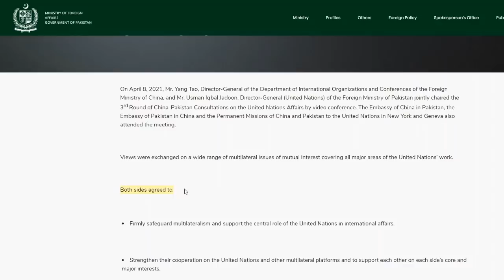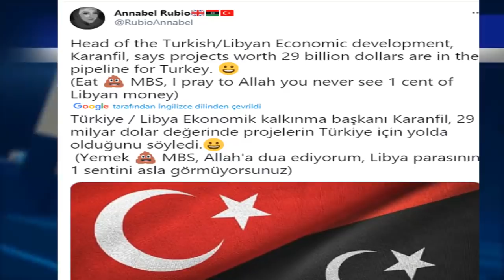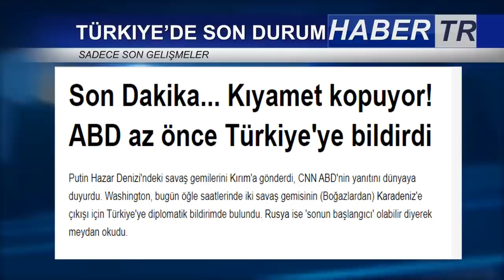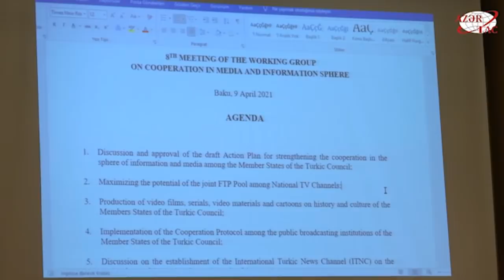PANTSİR DEVRİLDİ !! TÜRK VE NATO UÇAKLARI KARADENİZDE !RUSLAR HAZIR !PUTİN'DEN EMİR BEKLENİYOR !